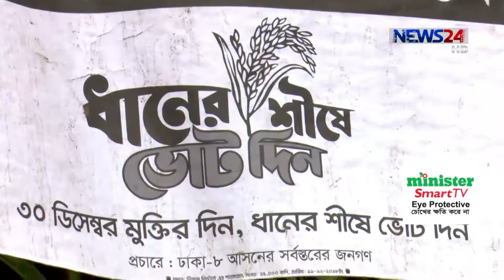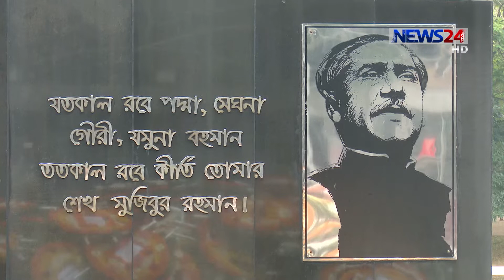NEWS24 সংবাদ at 7pm News on 19th December, 2018 on News24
7pm News on 191218 on NEWS24.

Our other YouTube channels :
COPYRIGHT DISCLAMIER:
News24 Official Address:
NEWS24
371/A
Bashundhara Road
Block – D
Bashundhara Residential Area
Dhaka - 1229